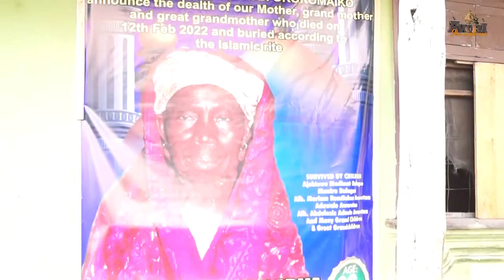ALH. ABD. AZEEZ ADEOLU IGBALAJOBI BURIED MUMMY IN GRAND STYLES